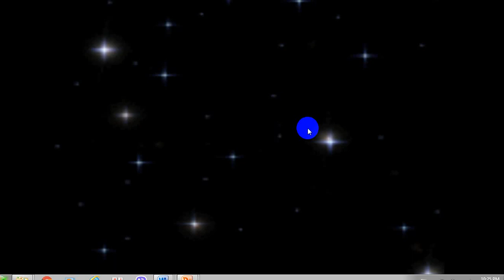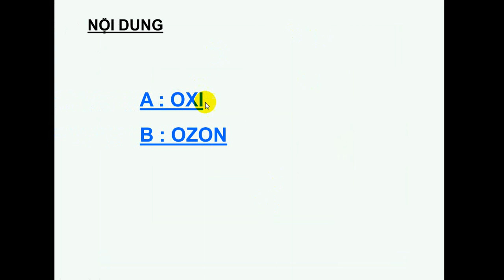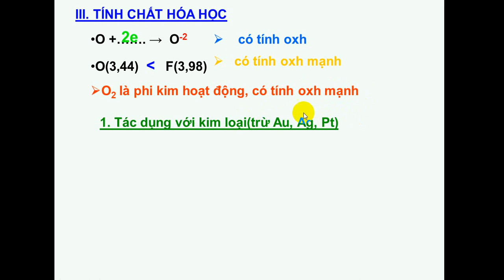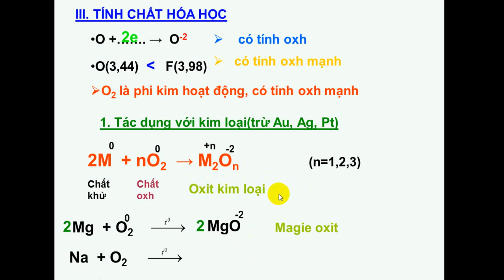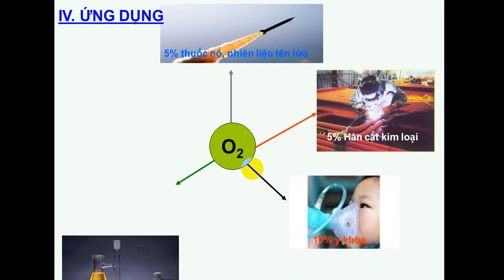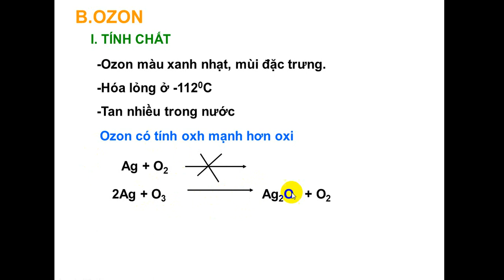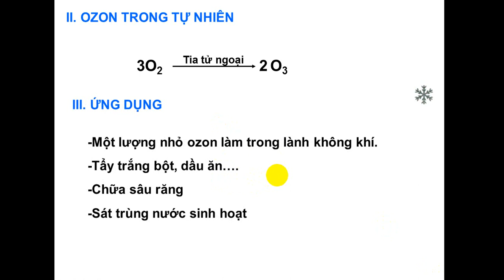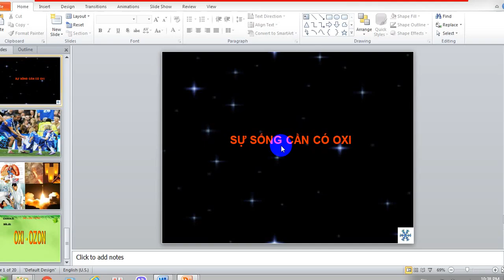#29 - HÓA HỌC 10 - OXY - OZON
Phần cơ bản
Thai Hang